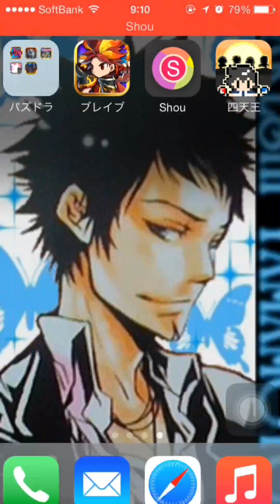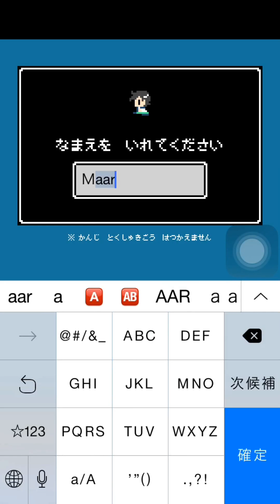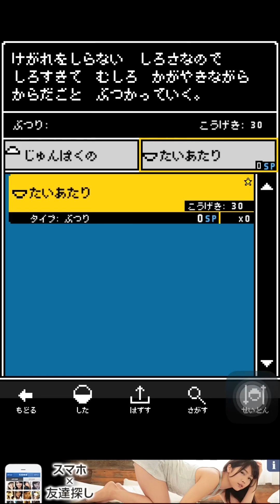【奴は四天王の中で最も金持ち】実況プレイ！part1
奴は四天王の中で最も金持ちを実況します！応援よろしくお願いします！